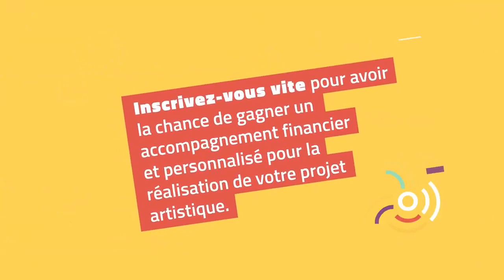Sunu Talents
Vous êtes musiciens ou membre d’une compagnie de danse ou d'une troupe de théâtre ? Vous habitez en région ? Cet appel est fait pour vous !